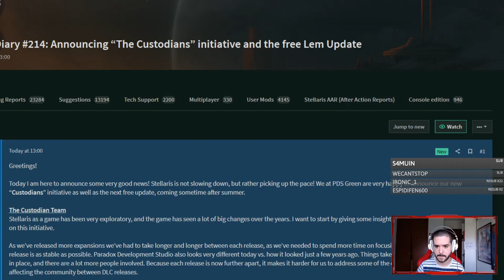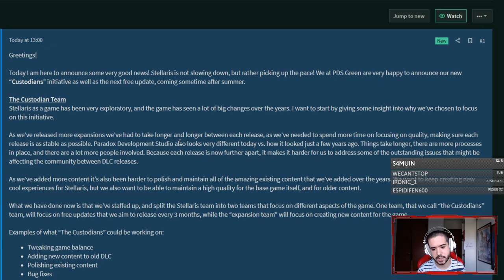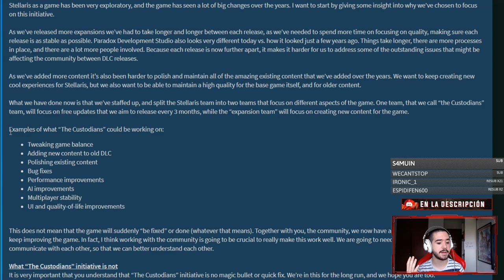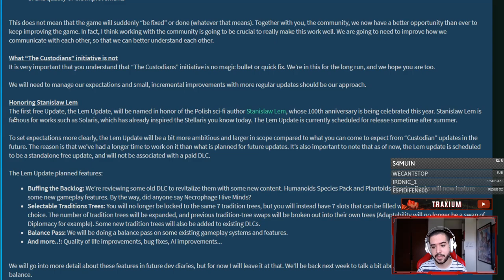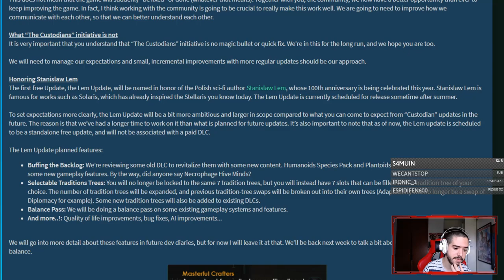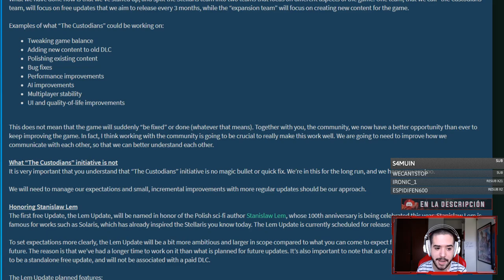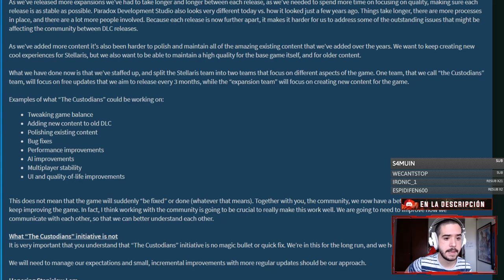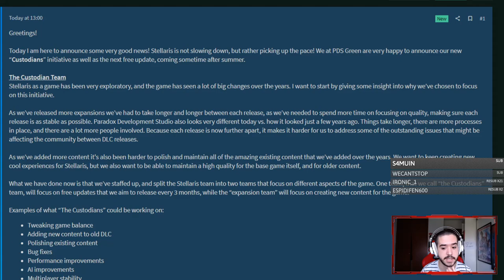ASÍ SÍ, PARADOX - Nuevo PARCHE LEM y NUEVOS EQUIPOS en STELLARIS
Europa Universalis IV: 2013
Stellaris: 2016
Hearts of Iron IV: 2016
Imperator Rome: 2019
Crusader Kings 3: 2020